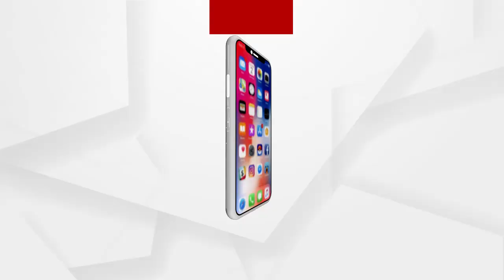କଳାହାଣ୍ଡି ଜିଲ୍ଲା ଅବସରପ୍ରାପ୍ତ ଡ୍ରାଇଭରଙ୍କ ଘରେ ଭିଜିଲାନ୍ସ ଚଢାଉ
କଳାହାଣ୍ଡି ଜିଲ୍ଲାର ଇନ୍ଦ୍ରବତୀ ଜଳପ୍ରପାତର ଅବସରପ୍ରାପ୍ତ ଡ୍ରାଇଭର ରମେଶ ପଟ୍ଟନାୟକଙ୍କ ଘରେ ଭିଜିଲାନ୍ସ ପକ୍ଷରୁ ରେଡ୍ କରାଯାଇଛି.
ଅଧିକ ଖବର ପାଇଁ ଡ଼ାଉନଲୋଡ କରନ୍ତୁ “Argus News” ଆପ୍